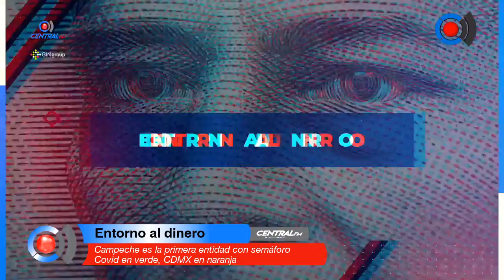Campeche es la primera entidad con semáforo Covid en verde, CDMX en naranja